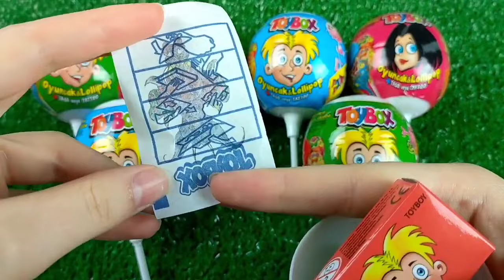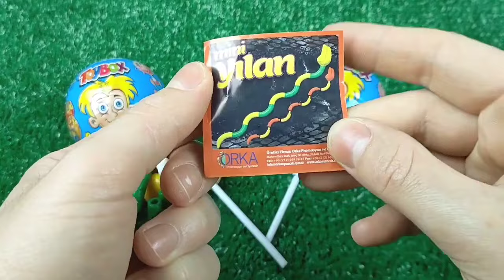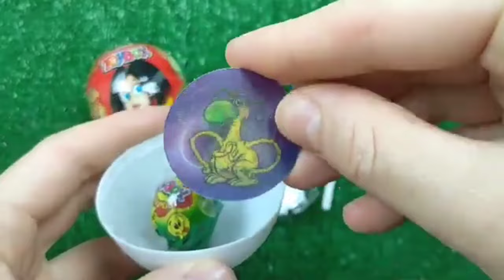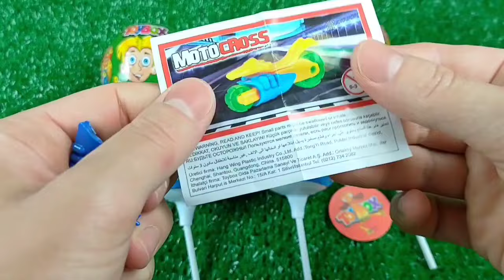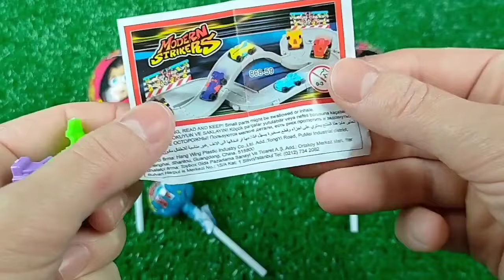ASMR BLACK Candy ENOKI MUSHROOMS BABY OCTOPUS TRUFFLE BLACK BEAN NOODLES 짜장불닭팽이버섯 트러플짜파게티 먹 MUKBANG